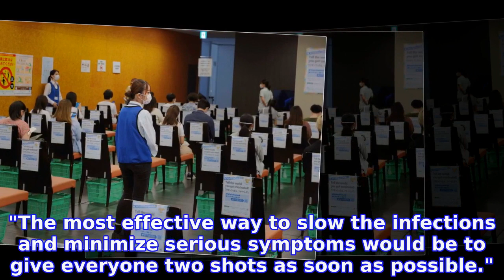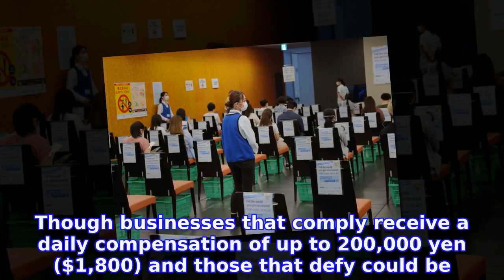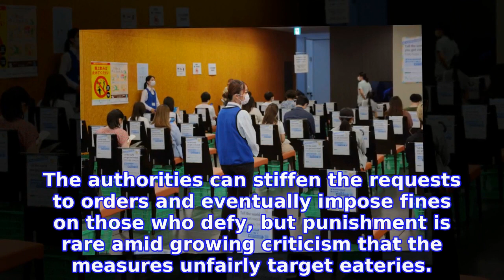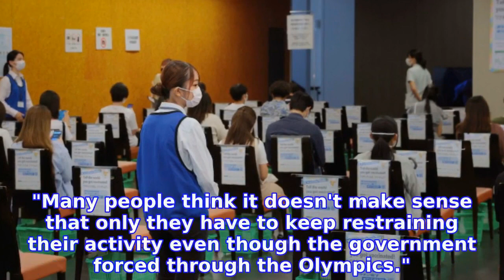Olympics now ended, Suga pinning his hopes on vaccinations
The Tokyo Olympics have ended, but it's still vacation season in Japan, and many people are ignoring government pleas to avoid travel and stay away from bars and restaurants even as the coronavirus spikes at record levels.
INFORMATION
• Source: japantoday